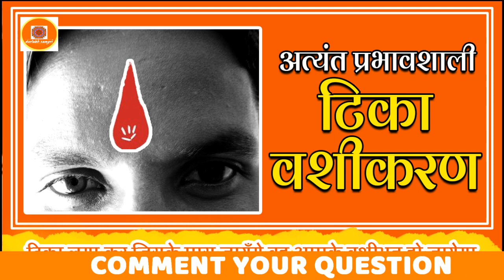TILAK TIKA - अत्यंत प्रभावशाली टिका वशीकरण | टिका लगा कर जिसके पास जायँगे वह आपके वशीभूत हो जायेगा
सभी साधक और साधिकाओं को मेरा प्रणाम । आज कल अगर कोई यूटूएब व किसी अन्य वेबसाइट पर वशीकरण मंत्र ढूंढे तो उसे मंत्र तो मिल जाता है परंतु काम नहीं बनता । आज के समय में अगर आप यूट्यूब पर वशीकरण मंत्र ढूंढे तो आपको लाखो मंत्र मिल जायगे परंतु असली मंत्र कोनसा है ये पता कर पाना बोहोत ही कठिन होता है और एक आम आदमी इसी चक्कर में पड़ा रहता है और अपना समय और पैसे दोनों बर्बाद कर बैठता है । इस विषय को  देखते हुए हम लेकर आये है आपके लिए ॥ दुर्लभ सामग्री ॥ एक ऐसा यूट्यूब चैनल जो आपको देगा 100 % सही जानकारी वो भी बिलकुल सरल भाषा यानी हिंदी भाषा में हमारे चैनल पर आपको कमैंट्स के जवाब भी मिलेंगे । इसलिये आप अपना सवाल या कोई सुझाव हो तो कमेंट में लिख सकते है आप हम से फेसबुक पर भी जुड़ सकते है और

हमारे साथ फेसबुक पर जुड़ने के लिए यहाँ पर क्लिक करे FB